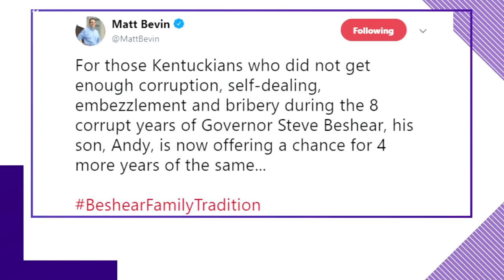Andy Beshear announces bid for governor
Andy Beshear was flanked by his family and his running mate on July 9. He made it clear education will be a top priority.